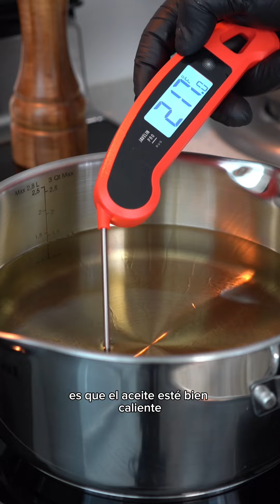Tostones de Plátano con Mojo de Ajo y Cilantro | havanadice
Si quieres mas de Havanadice aqui tienes donde encontrarnos!
CAFETERA BIALETTI MINI